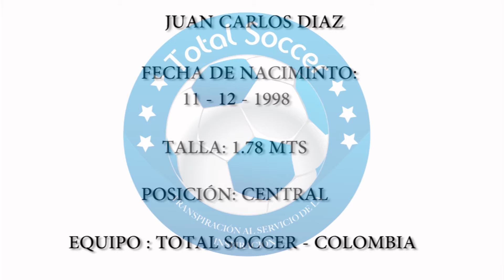JUAN CARLOS MORALES DIAZ - TOTAL SOCCER